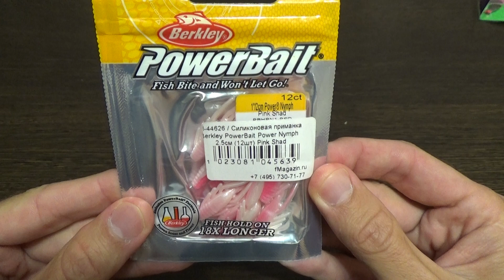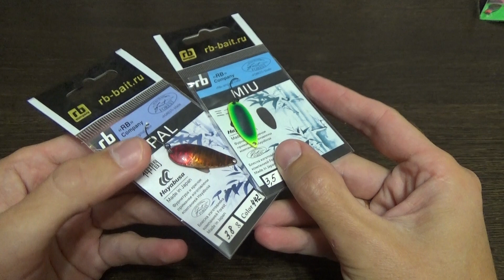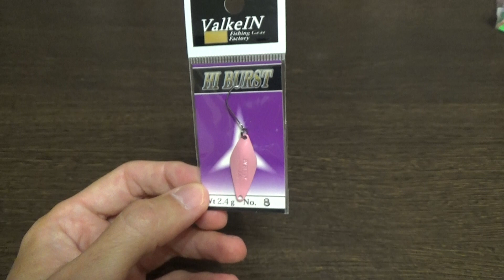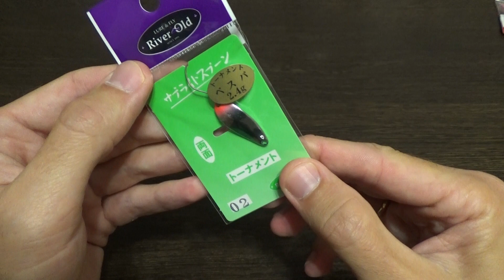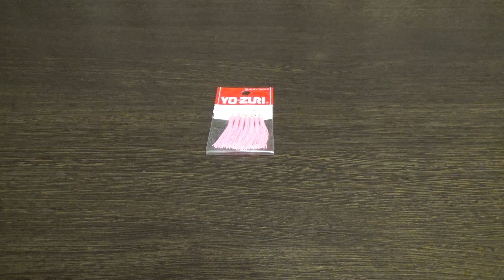Unboxing заказа c приманками для форели из магазина Fmagazin